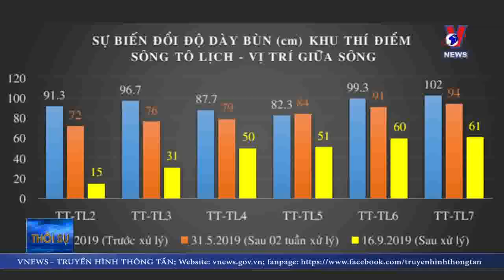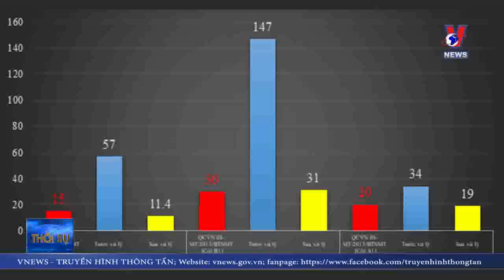Công bố kết quả thí điểm làm sạch trên sông Tô Lịch và Hồ Tây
Kết quả đợt thí điểm được đánh giá cao đáp ứng đủ các yếu tố có thể xem xét áp dụng rộng rãi tại Việt Nam.